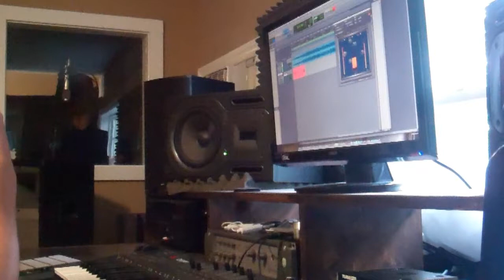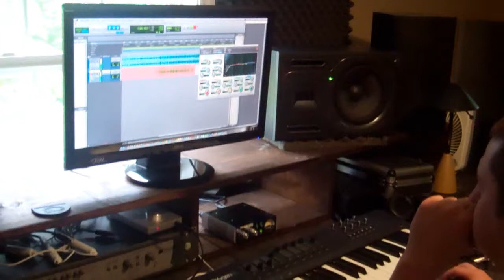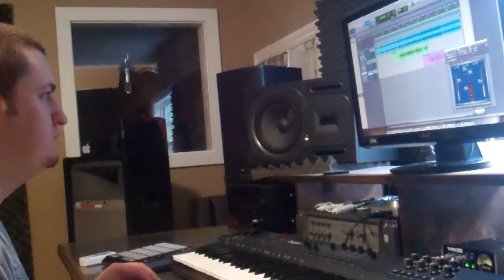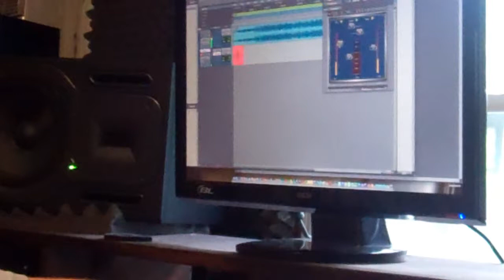Aaron Cole - New Single Reward - FREE DOWNLOAD